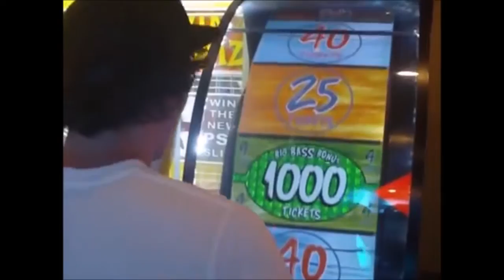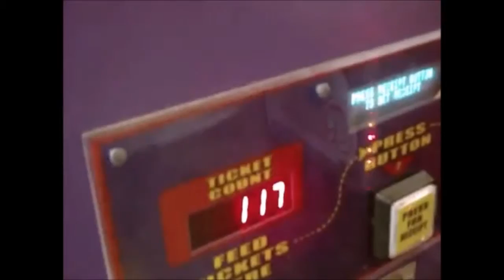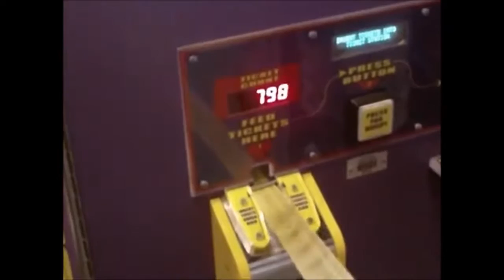Big Bass Wheel